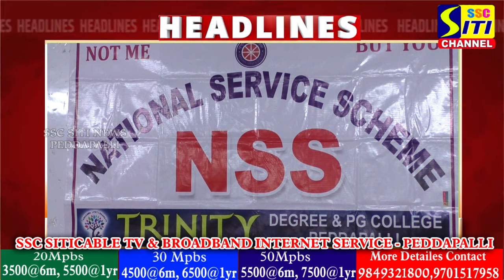SITINEWS HEADLINES II 24-09-2024